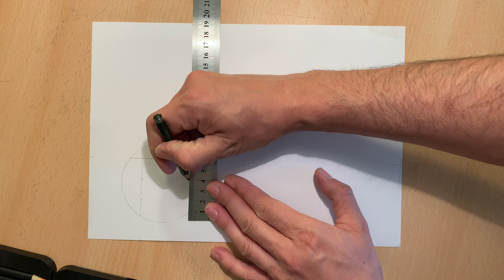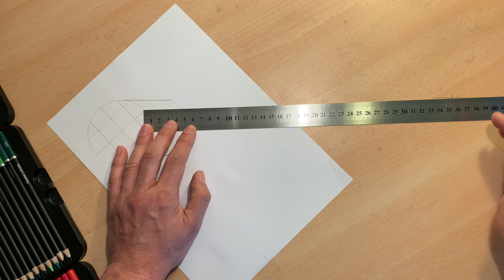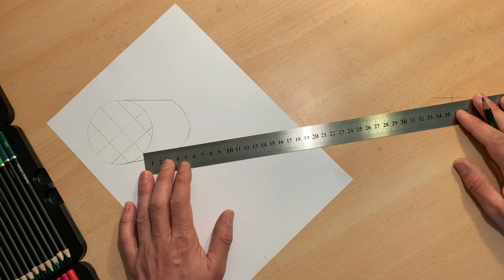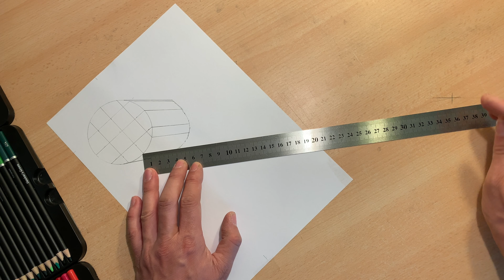TUTORIAL wie man 3D Zeichnen lernen für Anfänger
Heute werde ich Ihnen beibringen, wie man eine 3D Zeichnung macht, sehr einfach. 3D Zeichnen lernen für Anfänger 3D Buchstaben Zeichnen lernen

Zeichnen lernen, 3D für Anfänger, 3D Buchstaben, Zeichnen,